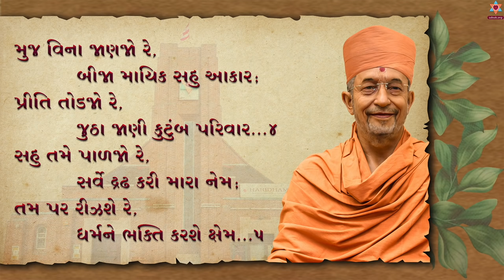Bolya Shree Hari Re - Harisumiran UK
Jay Swaminarayan
"Bolya Shree Hari Re Bhajan with Guru Hari Swamiji's Divine Smruti"
Das Na Das